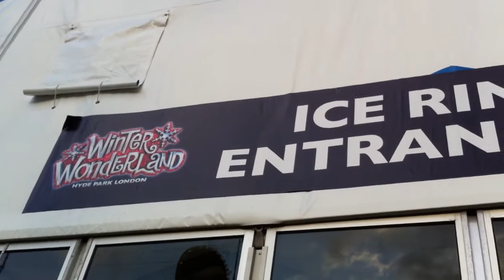Rackspace Winter Wonderland